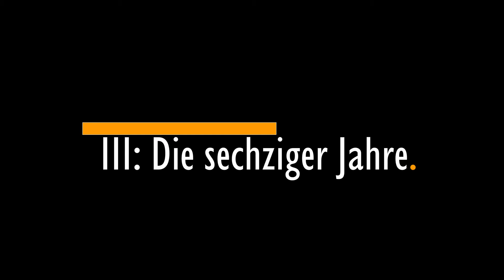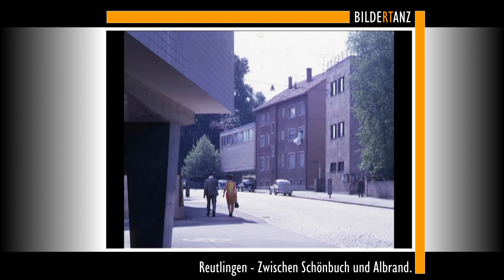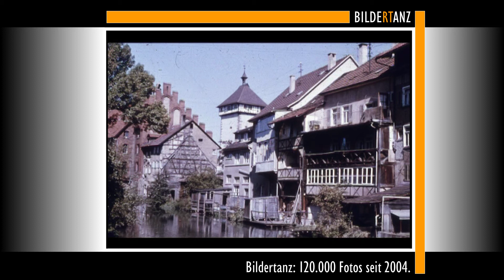III. Die sechziger Jahre - Ein Streifzug durch Reutlingen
Weiter geht's bei unserem Streifzug durch das Reutlingen der 60er Jahre. Mit Bildern aus den Alben der Bildertänzer. Viel Spaß.